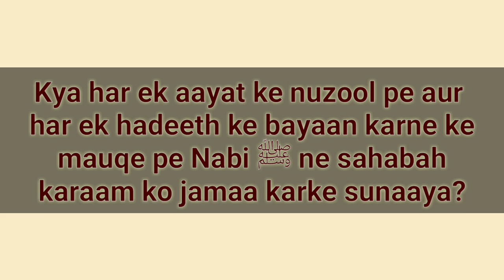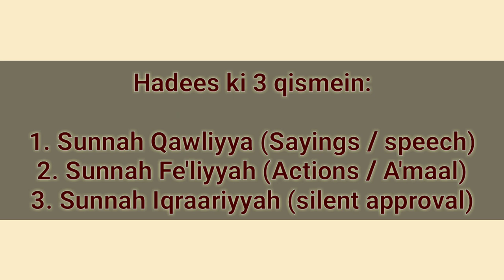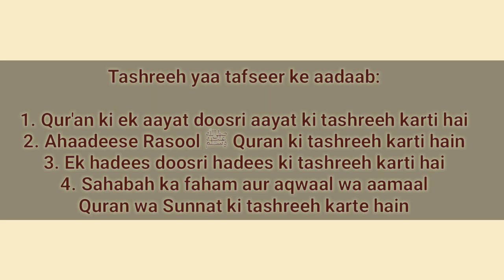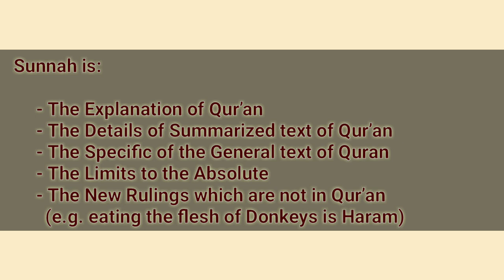Kya poora Deen ek sahabi se mila? Quran ko kaise samjhein? Sunnat kya hai aur kise kahte hain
Kya pura Quran ek sahabi se mila hai
Kya Quran wa hadees sunaate waqt Nabi sallam tamaam sahabah ko jama karte the
agar ek sahabi se koi hadees mile to kya use bhi maanna padega
Quran ki tashreeh kaise ki jaati hai
quran wa hadeeth ki tashreeh wa tafseer rafsir tafhim tafheem ke ussol usul osol osul usol wa zawaabit zawabit dhawaabit dhawabit kya hain he
sunnat kise kahte hain
sunnat ki kitni qismein types hain s
kisme kism kisam qisam sunna sunnat
haisiyat darjah darja

سوانح عمری
الامام ترمذی
الامام ابو داود
الامام نسائی
الامام مسلم
الامام بخاری
الامام المروزی
امامشوکانی
امام ابن جریر الطبری
امام الشاطبی

SalafiPublications.com
islaam.ca
alBaseerah.com
SalafiPublications.com
SalafiMasjid.com
Troid.ca
sunnahpublishing.net

Arabic:
alfawzan.af.org.sa
sahab.net
ar.miraath.net
njza.net

Salafi speakers

Speaker.com/user/radio

Urdu speakers:

Murtada Bakhsh
syed
Ehsaan-e-Illahi Zaheer
adv
Abdul Razzaq Sajid
Murtaza Baksh
R.K. Noor
Shafiq-ur-Rehman
Jalaluddin Qasmi
Jarjis Siraji
Maqsood ul Hasan Faizi
Meraj Rabbani
Sanaullah Madani
Talib-ur-Rehman
Zafar-ul-Hasan Madani
faiz